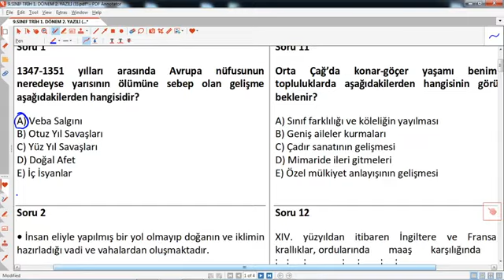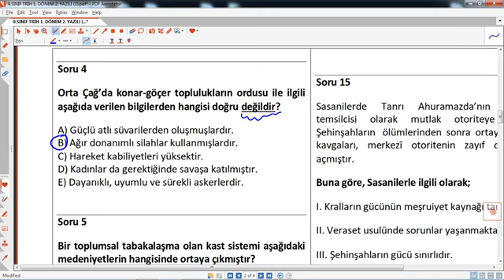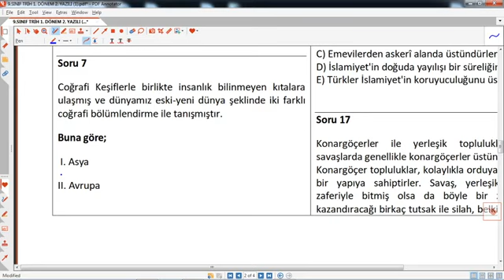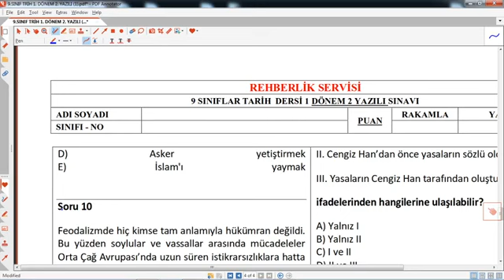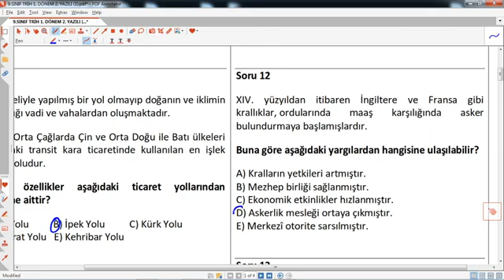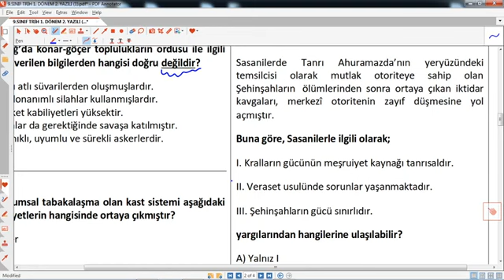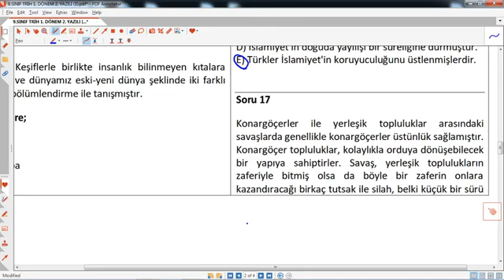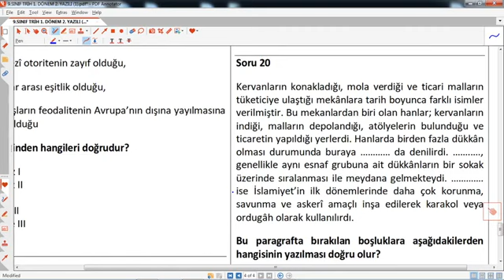9. sınıf tarih 1. dönem 2. yazılı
9. sınıf tarih 1. dönem 2. yazılı ,
Tarih 9 Sınıf 1 Dönem 2 Yazılı Soruları ve Cevapları ,
, 9. sınıf tarih 1.dönem 2.yazılı, 9. sınıf tarih 1.dönem 2.yazılı ,tarih dersi 9. Sınıf 1. Dönem 2. Yazılı Soruları hazırlık,Tarih 9.sınıf 1.dönem 2.yazılı sınavı, 9. Sınıf tarih 1.dönem 2.yazılı 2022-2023, 9.sınıf tarih 1.dönem 2.yazılı eğitimhane, @Eğitimhane Youtube  ,
9. sınıf ,tarih ,1. dönem ,2. yazılı,9. sınıf tarih 1. dönem 2. yazılı,Tarrih 9 Sınıf 1 Dönem 2 Yazılı Soruları ve Cevapları,9. sınıf tarih 1.dönem 2.yazılı,tarih dersi 9. Sınıf 1. Dönem 2. Yazılı Soruları hazırlık,TTarih 9.sınıf 1.dönem 2.yazılı sınavı,9. Sınıf tarih 1.dönem 2.yazılı 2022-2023,9.sınıf tarih 1.dönem 2.yazılı eğitimhane,@Eğitimhane Youtube,9. sınıf,tarih,1. dönem,2. yazılı,9. sınıf tarih 1. dönem 2. yazılı 2021,9. sınıf tarih 1. dönem 2. yazılıya hazırlık,lise,eğitim,öğretim,hazırlık,sınav
Ayrıcalıklardan yararlanmak için bu kanala katılın: